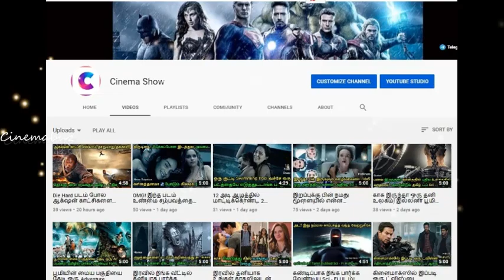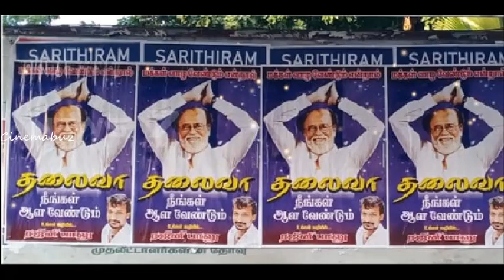வீண் வதந்திகள்! மன்றத்தினரை எச்சரித்த ரஜினி! வேகமெடுத்த கட்சி பணிகள்! அடுத்தது என்ன?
( Channel for all Hollywood movies )